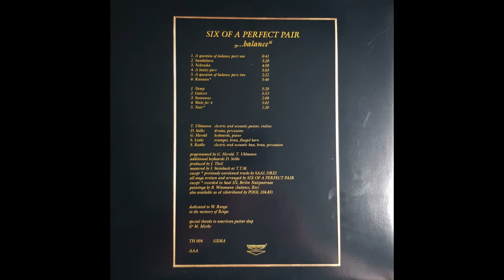Six Of A Perfect Pair ‎– Album Balance - Walz For 4 - Berlin Artrock - 1999 - Artrock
Hallo,
hier kann man ein ganz seltenes Stück Musik mit Musikern aus der ehemaligen DDR hören.  Die ersten Aufnahmen zu dieser Musik entstanden noch im Funkhaus  in der Nalepastraße aber auch in Kirchen Berlins. Ich möchte gegen das Vergessen hier was unternehmen und hab von diesem Album mal ein Stück Musik hier hochgeladen.

AAA
190 gr / Fold Out Cover

Mitwirkende (Credits)
Artwork – Burkhard Witzmann
Bass – Serge Radke
Brass – Sören Linke
Drums, Percussion – Denis Stilke
Guitar, Violin – Torsten Uhlmann
Keyboards – Gersom Herold
Lacquer Cut By – Rashad Becker
Mastered By – Ingo Steinbach
Piano – Gersom Herold
Producer – Jörg Theil
Trumpet – Sören Linke

Erschien beim Lable Torshammer von Carsten Hopke

Carsten Hopke ist der Bruder des verstorbenen Radiomachers Matthias Hopke ehemals von DT 64 , er hatte dort im Wechsel mit Jens Molle die Sendung Tendenz Hard bis Heavy

Ich denke doch so kann ein Stück Berliner Kultur gut gewürdigt und erhalten bleiben.
Viele Grüße sende ich :-)